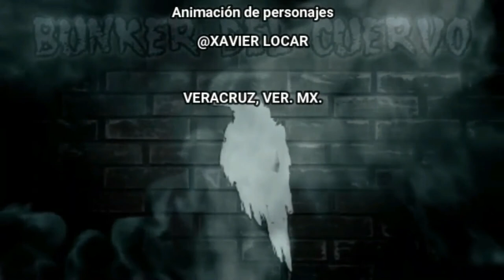★HOY en el👼 Rincón de los ÁNGELES 👼 te traemos★ LA MAGIA★ la tienes que ver con los ojos de niño ★